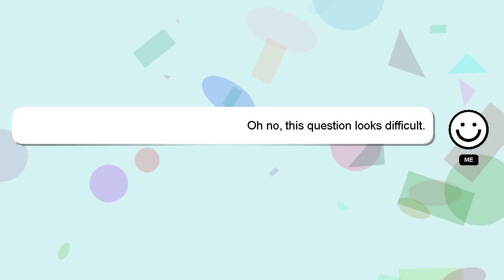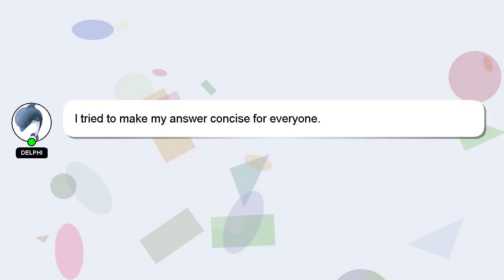How to make epoxy tumblers with alcohol ink?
Allow me to introduce myself briefly, Hello, I am Delphi. I help you answer your questions. - How to make epoxy tumblers with alcohol ink?

If you have specific questions that need answers, please don't hesitate to comment or chat with me. A 'heart' from me is a way of showing appreciation for your answer.

*2 What we are experimenting :*